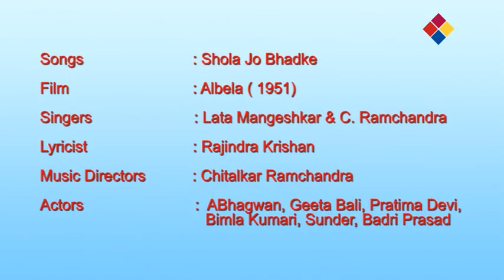Shola Jo Bhadke | Albela 1951 | Lata Mangeshkar | C. Ramchandra | Geeta Bali .